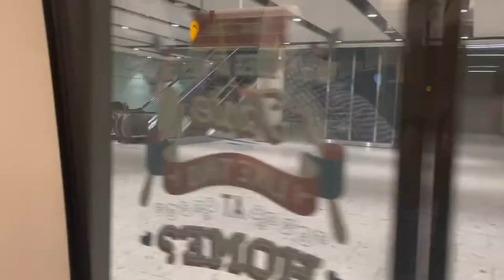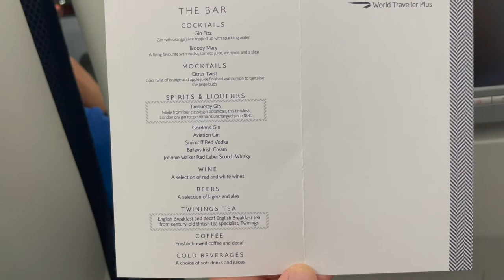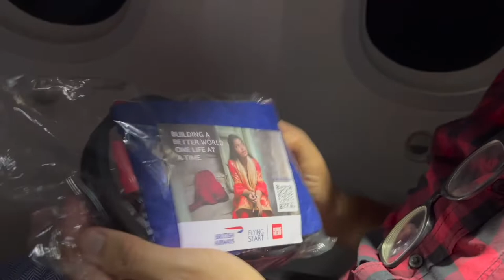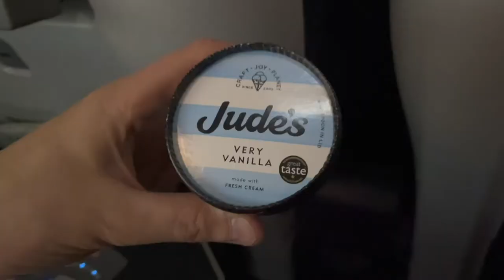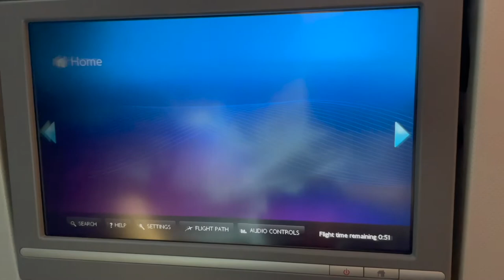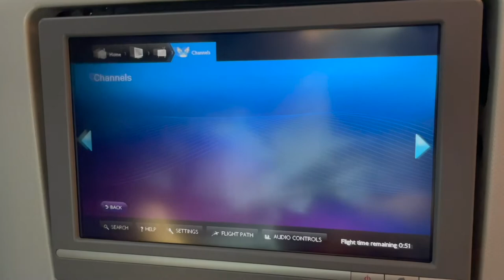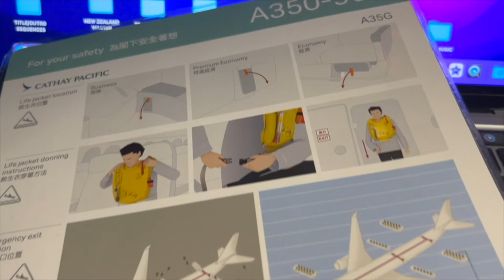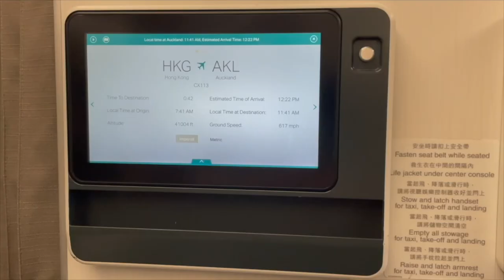Flying 11,300 miles from London Heathrow to Auckland via Hong Kong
Paul and Marcus fly with British Airways on a Boeing 787 Dreamliner to Hong Kong before onward travel with Cathay Pacific on an Airbus 350 to Auckland, New Zealand.